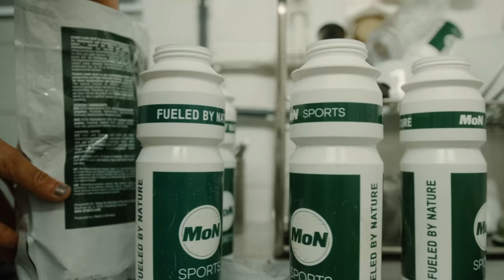The Traka - Paul Voss wins 200km gravel race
Racing mostly in the US over the past two years made the first Gravel Earth Series event in Girona, Spain even more special to me. With the experiences and intense competitions of the previous seasons, and good preparation I arrived with big hopes at The Traka 2023. Despite the fact that Girona was my home for several years, I was really excited to compete with some of the top riders of our discipline. The race played out as planned, my legs felt good and 80km before the finish line I could pull away solo. The fear of losing this perfect race because of a technical issue 5km before the finish and the accomplishment of running first over the line brought out emotions I haven’t experienced in a long time and it was a huge relief for me. Starting AUTˈSAID three years ago, bringing my body and mind back to this level was a journey for me - saying thank you to the people who supporting me with the win at Traka means a lot to me!

My AUTˈSAID Podcast colleague Carolin Schiff won the woman’s race, therefore a pretty successful day for the travel group Schiff/Voss.

Unbound in June will be next - and with The Traka in the bag, I’ll fly back to the US with confidence, knowing that I reached the first big goal of this season. My ever-hard-working crew will be with me and we will share several videos leading up to the race.

Life happens AUTˈSAID.

Cheers,
Paul

Production: AUT'SAID
Camera and Edit: Kadir Celik